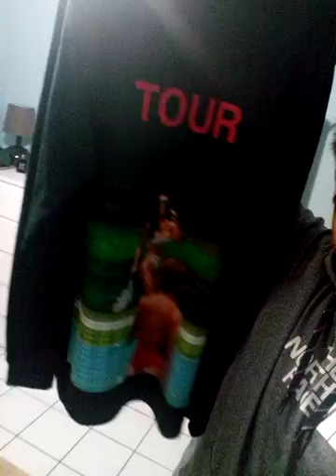Saint Pablo Tour Merch Review!!